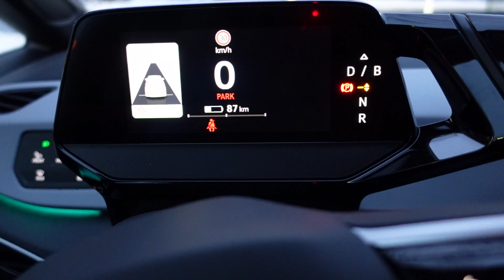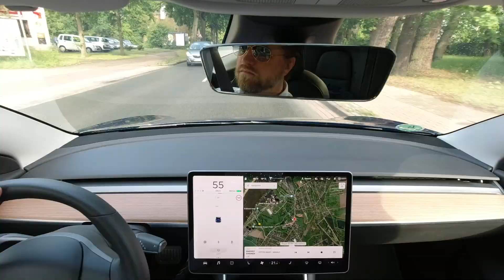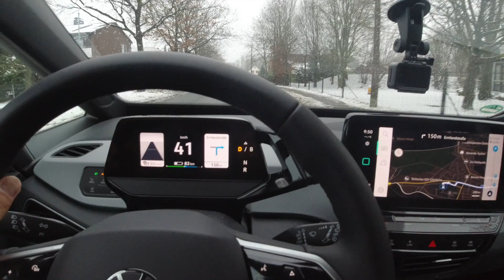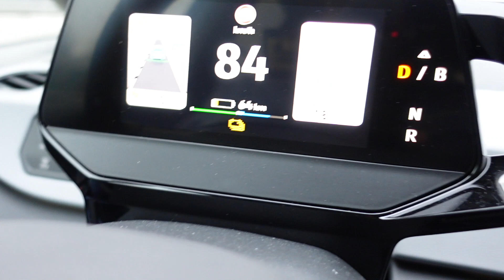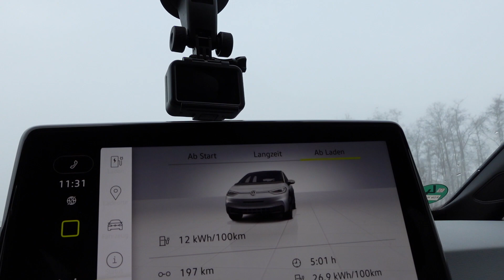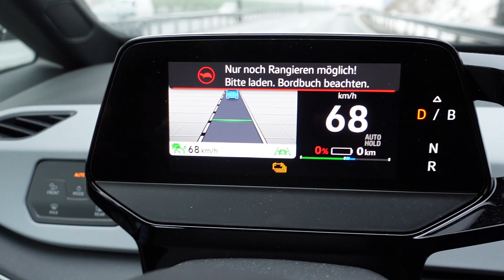ID.3 statt Tesla #17 - auf Null gefahren - bleibt Herr Sentürk liegen? Winterreichweite - Teil 3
Ich tausche mein Tesla Model S für einen Monat gegen einen Volkswagen ID.3. - alle 2-3 Tage kommt ein neues Video - ihr könnt bei meinen Erfahrungen mit dem Volkswagen Elektroauto live dabei sein. Tagesaktuelle Uploads! Heute muss mein Mitarbeiter Bekir Sentürk die letzten Kilometer aus dem ID.3 rausholen. Er fährt den Wagen bis auf Null - bleibt er liegen?

Der Testwagen wurde mir von der Maske Fleet GmbH zur Verfügung gestellt.

Benutzt gerne auch Holger Link:
Link Holger Laudeley: